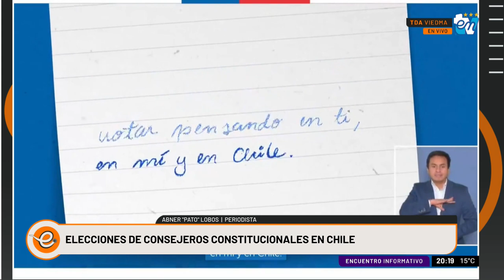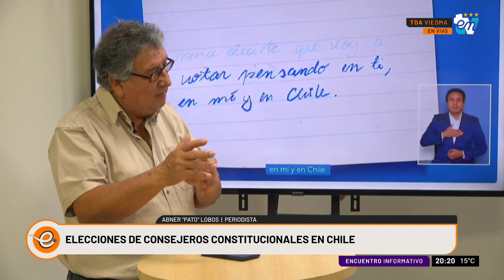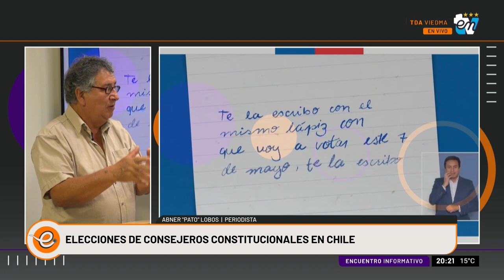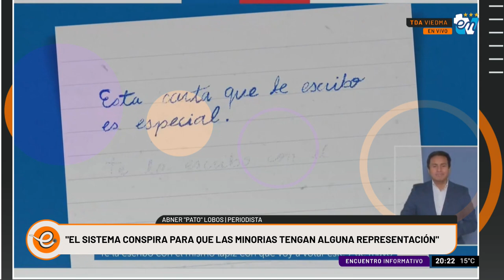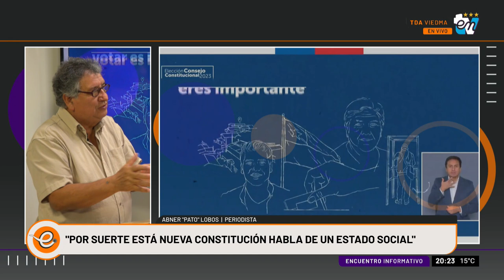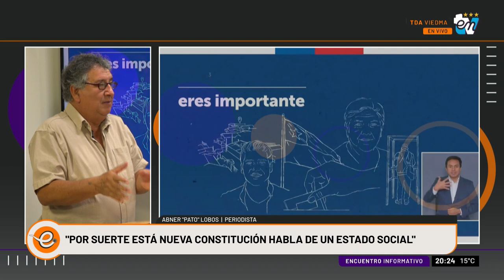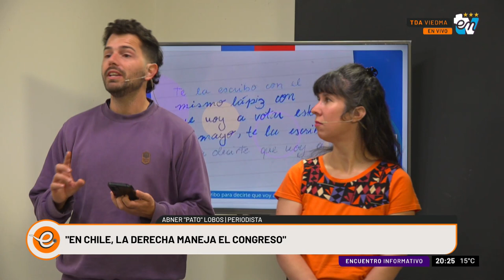COLUMNA ABNER PATO LOBOS | ENCUENTRO INFORMATIVO 05-05-2023